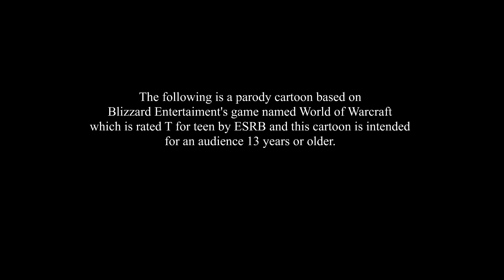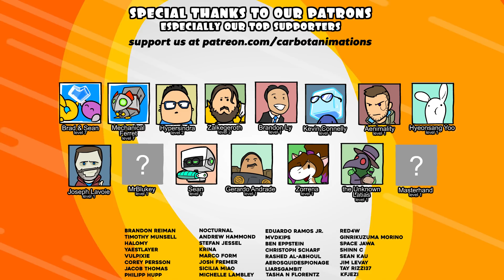WowCraft Ep 50 "Kingnapped"